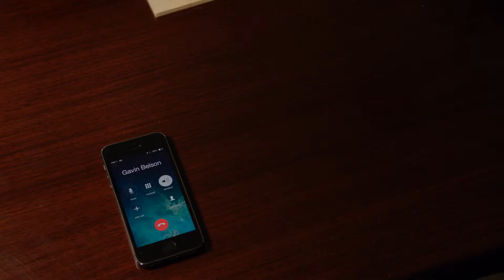Silicon Valley are you threatening me?